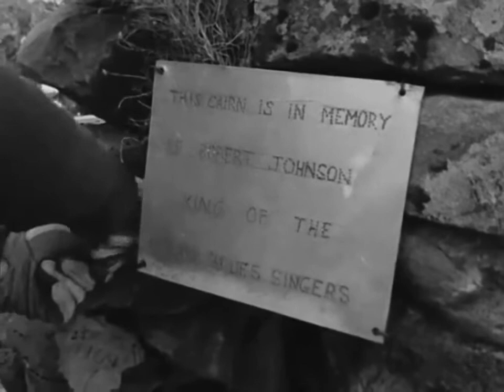A Scottish cairn dedicated to bluesman Robert Johnson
Scot Bruce Gardner spent several months constructing a cairn in the Scottish Borders as a memorial to the inspirational Delta Blues musician.

Bob Langley’s Nationwide report in December 1970.